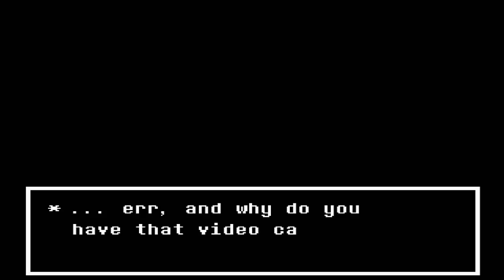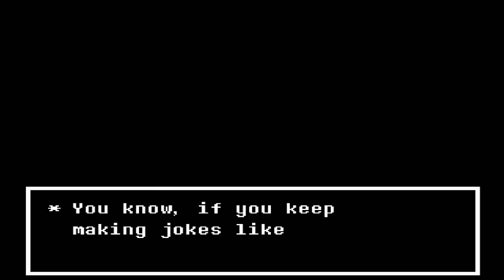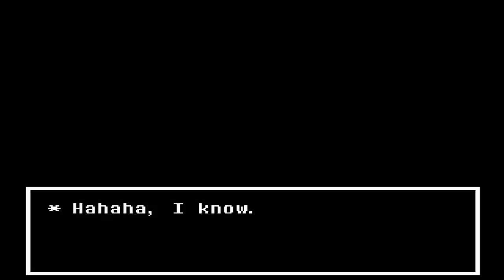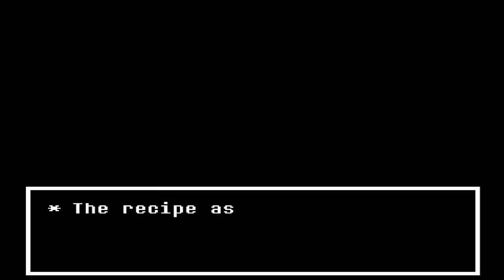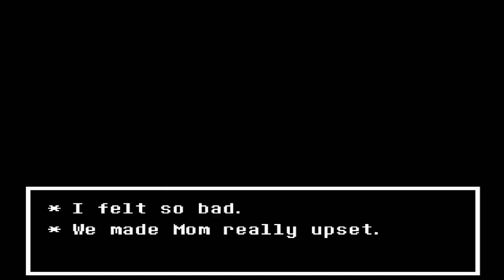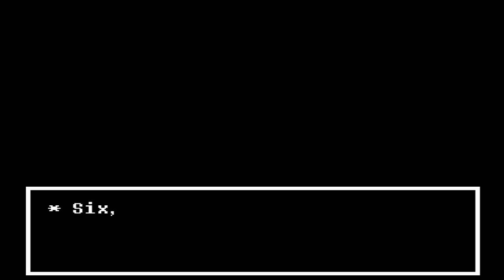Undertale en Español - Pacifista 13 - CreepyLab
Seguimos a Alphys a su Laboratorio donde nos deja una nota donde nos lleva a otro lugar lleno de revelaciones sobre lo que paso antes de que llegaramos al Subterraneo.